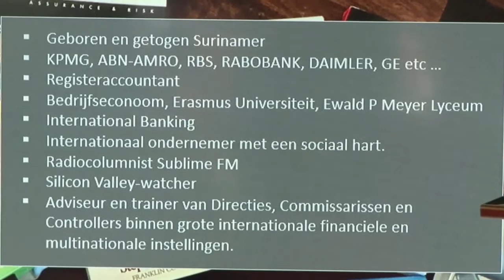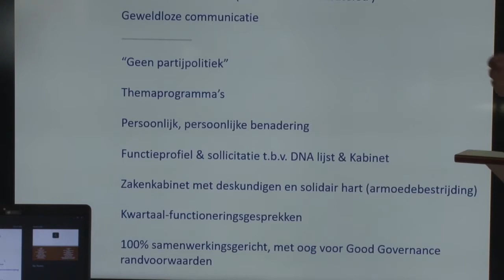28 11 2018 Persconferentie nieuwe politieke beweging Lijst Basier